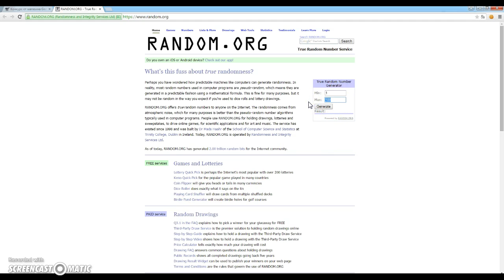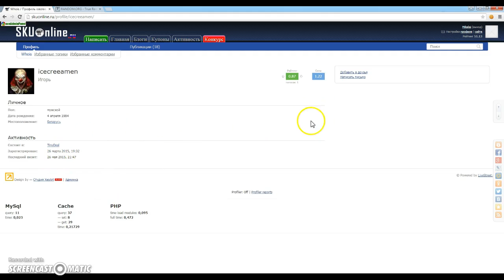Розыгрыш приза во 2 конкурсе магазина gearbest на skuonline.ru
Розыгрыш приза в конкурсе магазина gearbest на skuonline.ru
В качестве приза Amkov AMK5000S Wireless WiFi Waterproof Sports Action Camera
или WLtoys V686G 4CH 5.8G FPV Real Time Transmission 2.4G RC Quadcopter with 2.0MP Camera Headless Mode Auto — Return Function